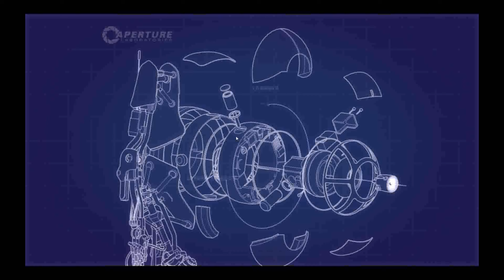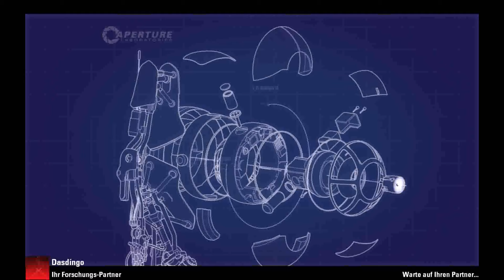DasDingo und ShenLong spielen Portal2 Co-Op | #002 | ... in die Hos'!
DasDingo und Shen Long spielen für und mit euch
Portal 2 im Co-Op

Und nun gehts richtig los, mit allem was das Herz begehrt.